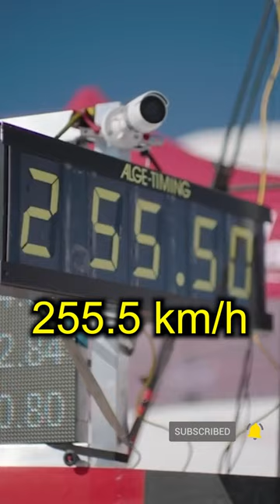How fast can you ski? Breaking Records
🎿 Witness the thrill of speed skiing as Simon Billy, hailing from France, smashes records on March 22, 2023, reaching an incredible 255.5 km/h! 🌬️⛷️ Explore the adrenaline-pumping world of speed skiing, where participants brave the slopes wearing aerodynamic gear to achieve maximum velocity.

🏆 Despite safety concerns and the exclusion of speed skiing as a demonstration sport at the Winter Olympics due to fatalities, Simon Billy defies the odds and sets a remarkable new record. Discover the challenges, risks, and triumphs in this heart-pounding video!